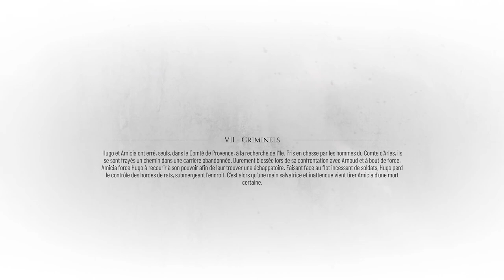Allié ou Ennemi ? - A Plague Tale: Requiem#5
On s'associe avec un gredin, ça dégoute !